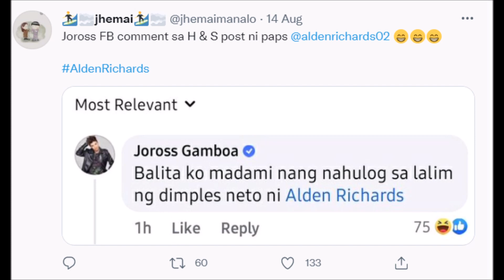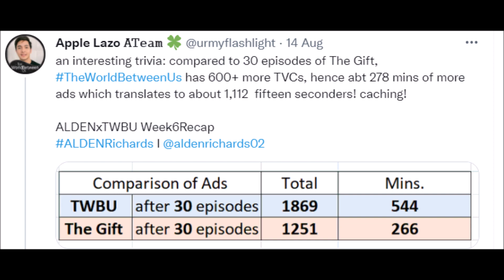ALDEN RICHARDS BINIRO NI JOROSS GAMBOA DAHIL SA NAMAMAYAGPAG NA SERYE NA TWBU CHECK THIS OUT